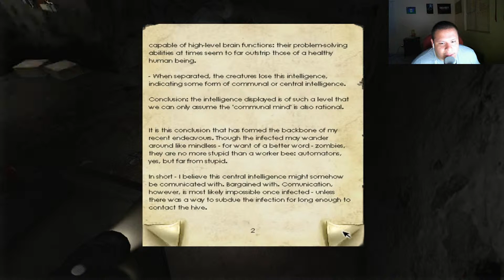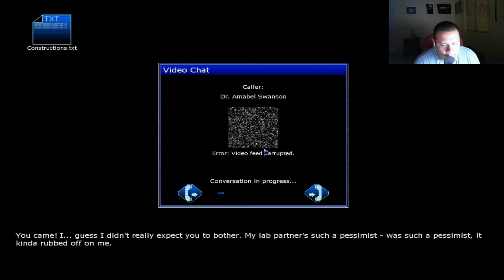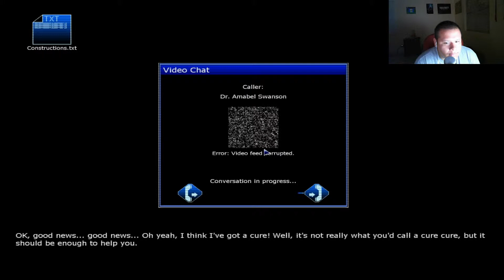[FaceCam] Penumbra Black Plague Part 18 - Dad?!?!